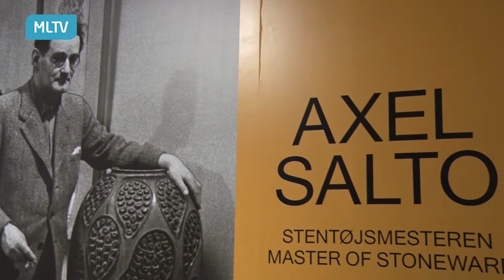Axel Salto udstilling på Clay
Clay keramikmuseum i Middelfart havde fredag den 24. feb 2017 åbning på 2 udstillinger - Axel Salto Stentøjsmesteren og TALISMAN fra kunstnergruppen VERSUS.